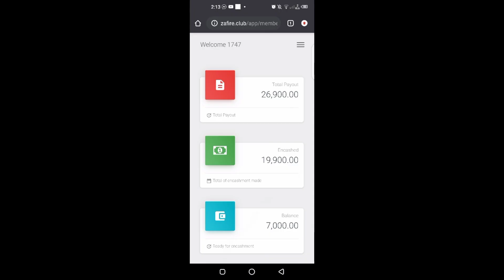Zafire Story 10 - Joshua Fabros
"Natutunan ko dito kay Zafire yung pagtitiis, kasi doon, nalaman ko na hindi ganon kadali lahat ng bagay, lahat kailangan mong paghirapan at hindi lahat nakukuha sa shortcut. "~ Joshua Fabros